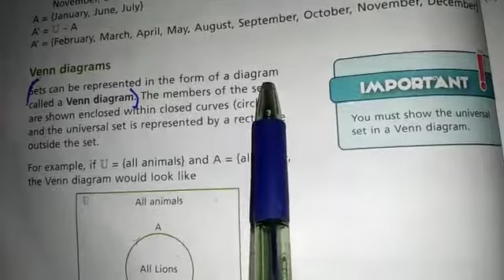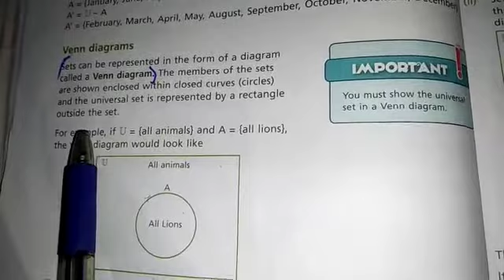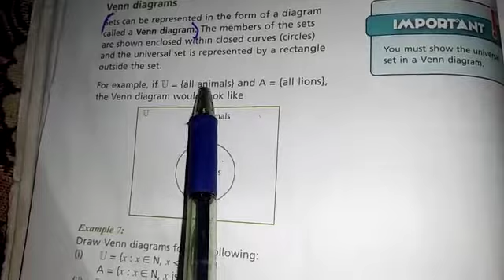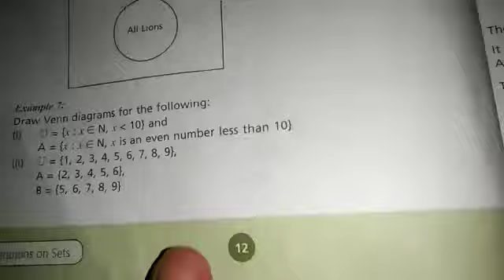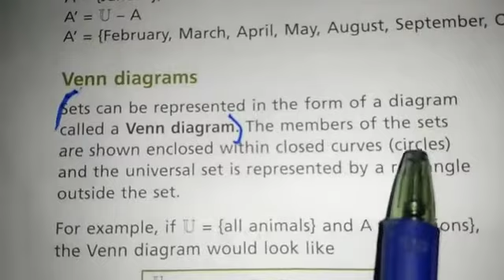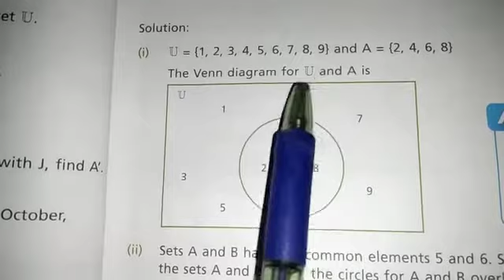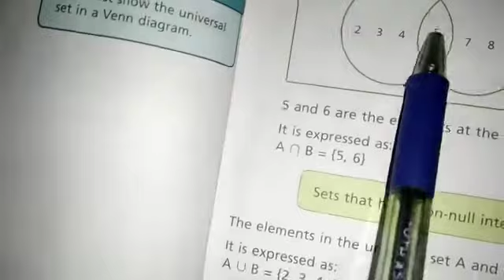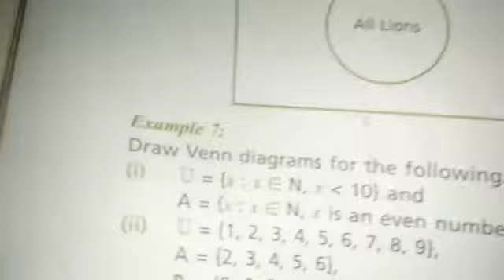Class Seven Mathematics Chapter 1 Venn Diagram and Example 7 Part 1 and 2. Allied School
Class: Seven 7,
Subject: Mathematics,
Book: New Countdown -7 2nd Edition,
Topic: Chapter #1, "Venn Diagram and Example #7 Part 1 and Part 2",
Publisher: Oxford,